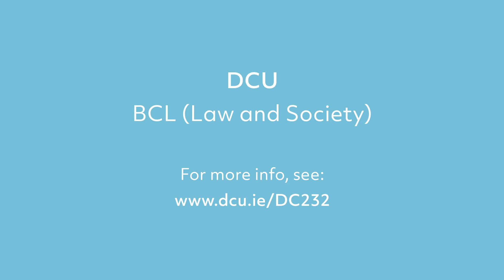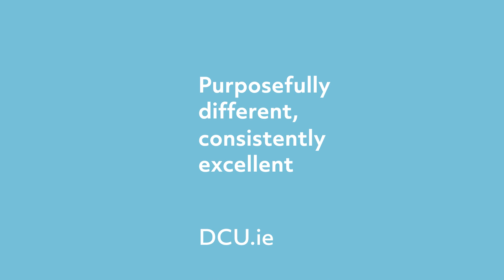BCL Law and Society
Student Yazmeen McDonnell describes DCU’s BCL (Law and Society) degree.

The BCL Law and Society degree at DCU gives you the foundations you need to pursue a career as a solicitor or barrister as well as other careers requiring legal expertise.

You will cover essential law subjects such as Constitutional Law, Contract Law and Criminal Law, while you also build transferable skills in critical thinking, research techniques and communication.

At DCU we work closely with the legal profession to ensure you benefit from a practical and professional approach while our Moot Court gives you the experience of a court-room setting. Through various experiential learning activities, we focus on building confidence and teamwork skills, which are essential for entering the workplace.

Observe law in practice and gain further practical experience through DCU’s internship programme or experience another legal system with a study year abroad.

So whether you plan to take entrance exams to the Law Society or King’s Inns or pursue another path in areas like journalism, compliance or the civil service, DCU’s BCL Law and Society degree will get you there.